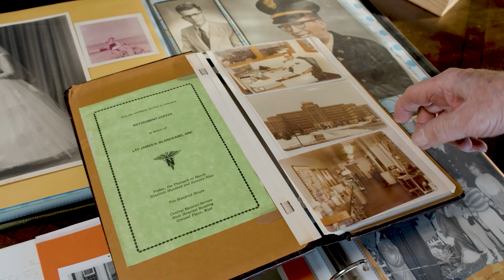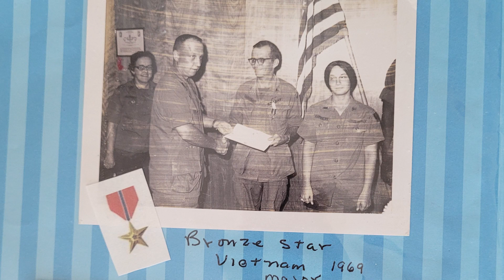Memories of the Past: A James Blanchard Story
A short documentary and project for film school.